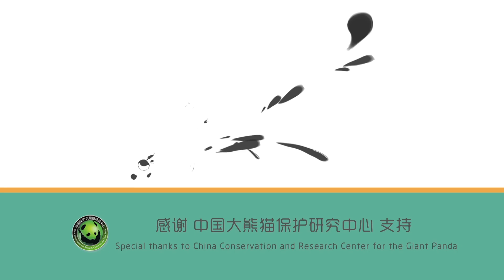《熊貓早晚安》吃前要舔一舔~ | iPanda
《熊貓早晚安》為你帶來可愛團子的每日問候。